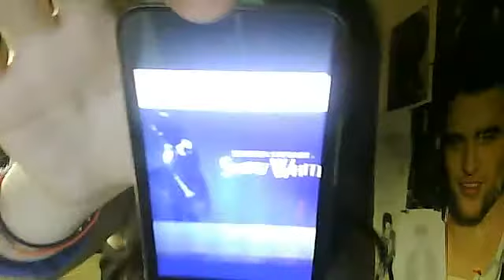Stop.Twist.IMPRINT!...BD & SWATH Invade Comic Con :)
says it all in the title :)
heres some linkage!!

WATCH THEM IF YOU HAVEN'T!!
so im off to make another vid for y'all
aren't you soo lucky :)

i love hearing your opinions
xoxoxemily